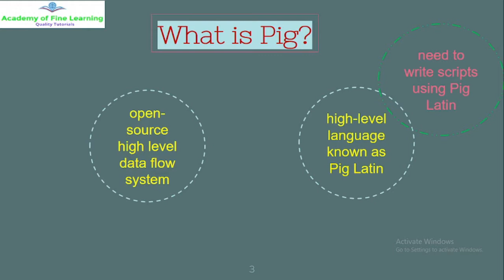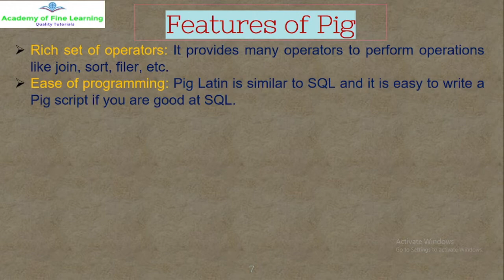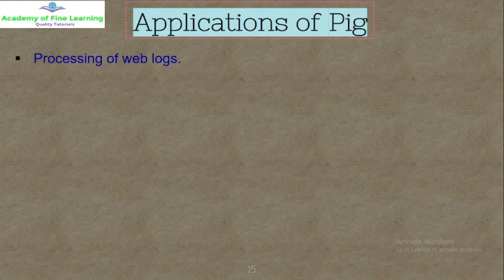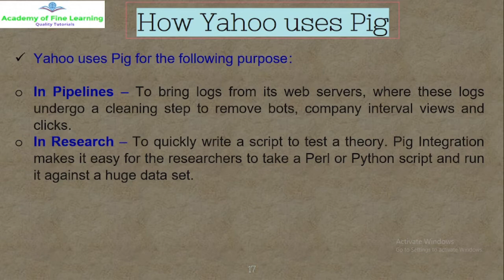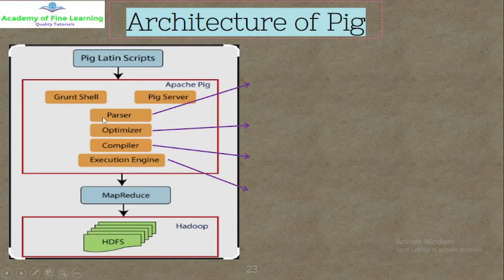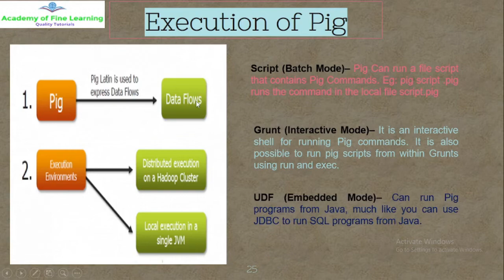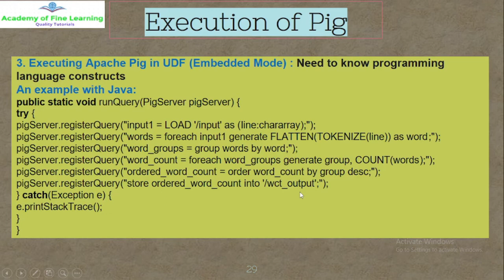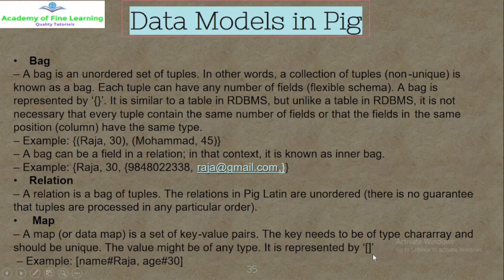Apache Pig Basics | Pig Architecture | Pig Execution | Pig Data Models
Apache Pig is a platform for analyzing large data sets that consists of a high-level language for expressing data analysis programs, coupled with infrastructure for evaluating these programs. The salient property of Pig programs is that their structure is amenable to substantial parallelization, which in turns enables them to handle very large data sets.

At the present time, Pig's infrastructure layer consists of a compiler that produces sequences of Map-Reduce programs, for which large-scale parallel implementations already exist (e.g., the Hadoop subproject). Pig's language layer currently consists of a textual language called Pig Latin, which has the following key properties:

Ease of programming. It is trivial to achieve parallel execution of simple, "embarrassingly parallel" data analysis tasks. Complex tasks comprised of multiple interrelated data transformations are explicitly encoded as data flow sequences, making them easy to write, understand, and maintain.
Optimization opportunities. The way in which tasks are encoded permits the system to optimize their execution automatically, allowing the user to focus on semantics rather than efficiency.
Extensibility. Users can create their own functions to do special-purpose processing.

0:00 Intro
0:26 What is Pig
4:33 Why Pig Needed
8:40 Features of Pig
11:31 History
12:26 When to use Pig
13:11 When not to use Pig
14:56 Applications
19:48 Yahoo and Pig
23:58 Pig vs MapReduce
26:19 Pig vs SQL
28:36 Pig vs Hive
30:08 Pig Architecture
32:40 Pig Execution
45:35 Data Models